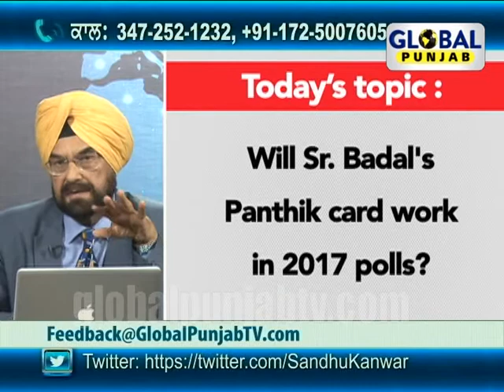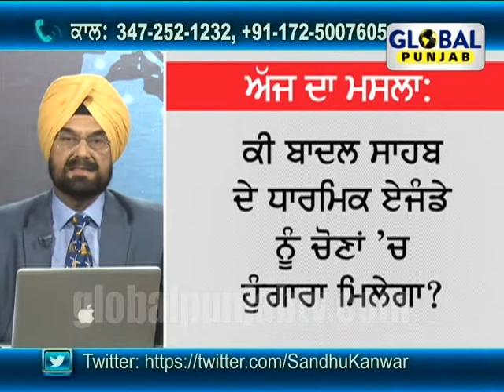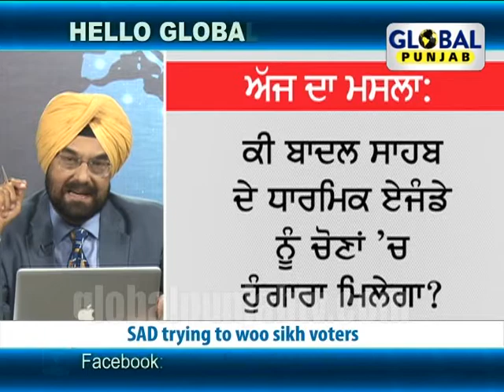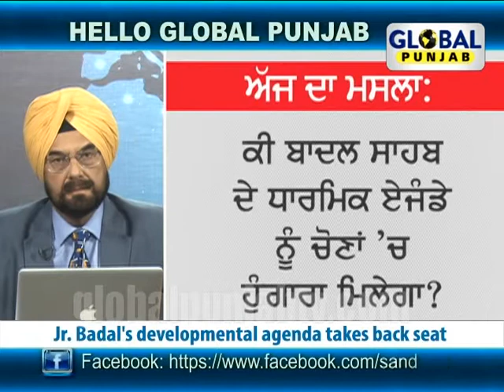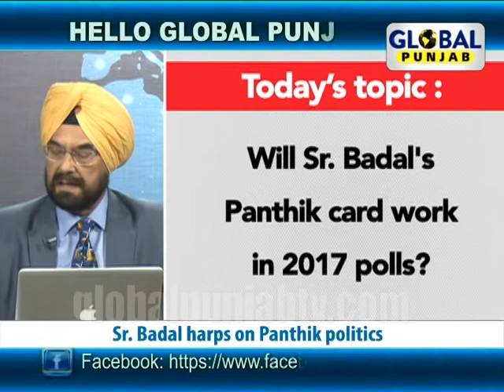Hello Global Punjab,Will Sr. Badal's Panthik card work in 2017 polls?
Global Punjab TV Show "Hello Global Punjab" June 10th with "Kanwar Sandhu" discussing "Will Sr. Badal's Panthik card work in 2017 polls?"